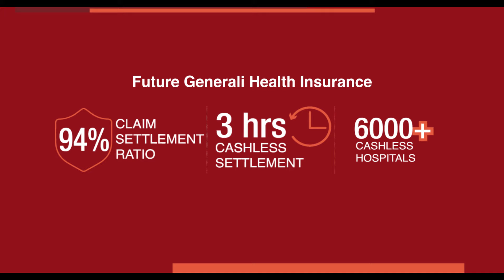Future Generali | How to drink juice.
Have you been doing it wrong all this while? What’s the correct way to drink a glass of juice? Watch the video and find out!